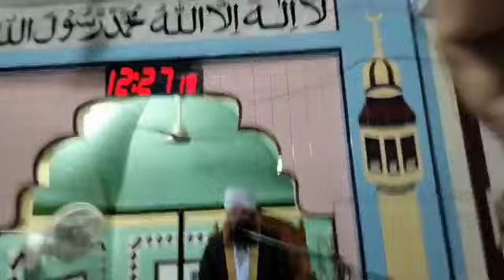হজ্জের গুরুত্ব ও নিয়মাবলী!! ৩ জুন ২০২২ জুমার বয়ান # মুফতি কুদরাতুল্লাহ মাজহারী